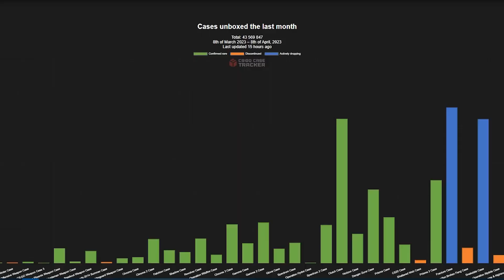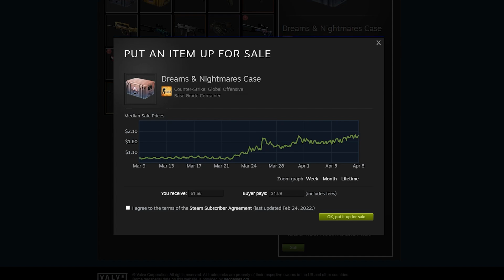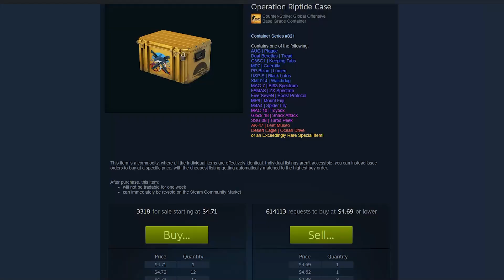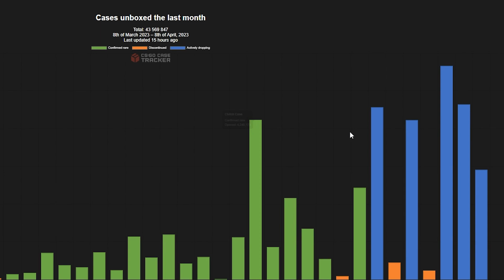Why CS2 Just Changed The Case Market Forever... (CS2 Investing)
Check out SkinsMonkey for a $5 bonus on your first trade!
Check out skinport to save up to 30% buying CSGO skins!